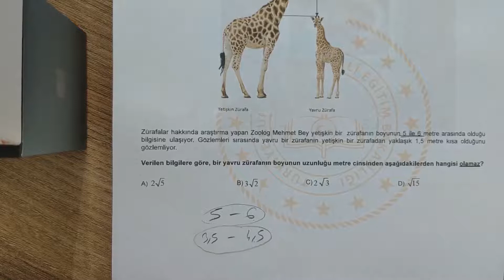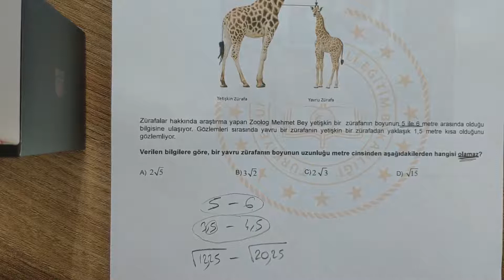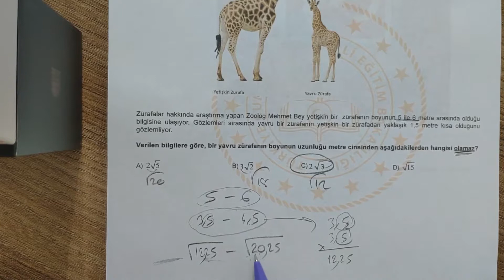LGS Kareköklü Sayılar 2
Bursa Milli Eğitim Müdürlüğü lgs matematik örnek sorularının tamamına şu bağlantıdan ulaşabilirsiniz